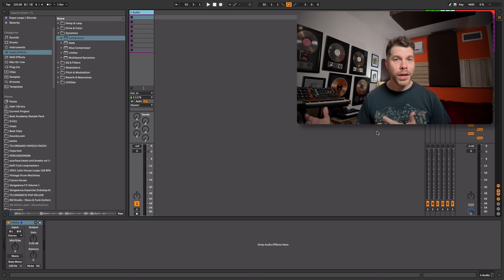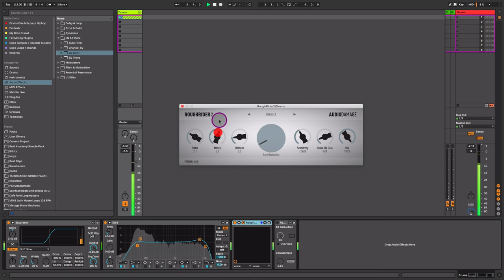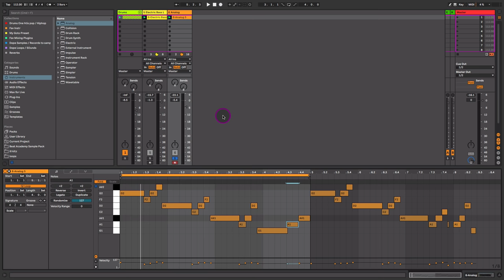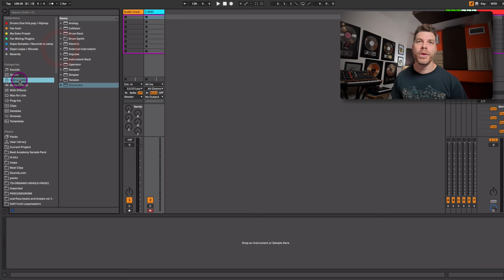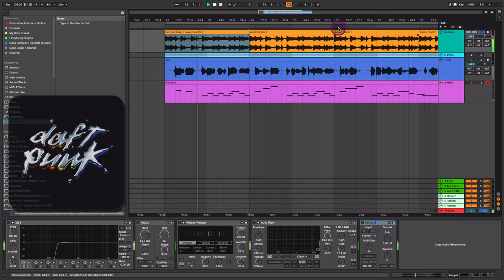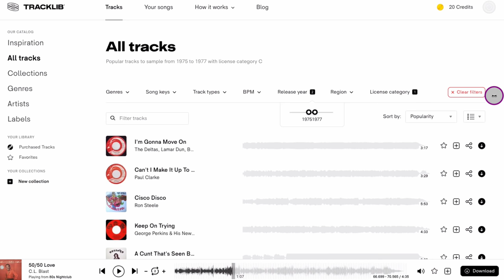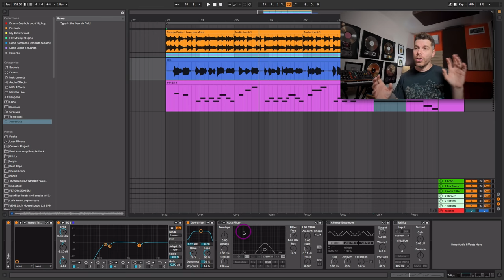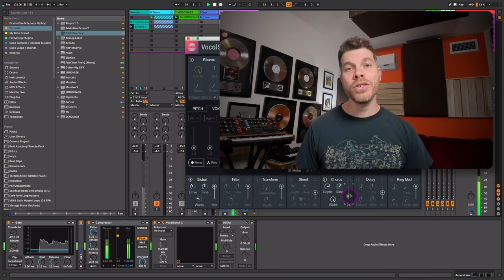How To Produce Like DAFT PUNK - Drums, Synths, Vocals, Sampling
Grammy Nominated Producer ill Factor pays tribute to Daft Punk by sharing Production tips that can be heard on many of Daft Punk's tracks.

ill Factor is a Grammy-Nominated Producer and has been a professional music producer for over 15 years, working on projects with: Justin Timberlake, Sia, Kygo, Jason Derulo, Skylar Grey, Ginuwine, Kelly Rowland, Kevin Rudolf, Cher, Jessie J, Groove Armada, Calvin Harris and many others.

ill Factor is also the founder of Beat Academy - an online community that provides step-by-step tutorials on music production and an exciting community of artists and producers to collaborate with and give you feedback on your songs.

Are you looking for professional guidance with your Music Production? then
Visit